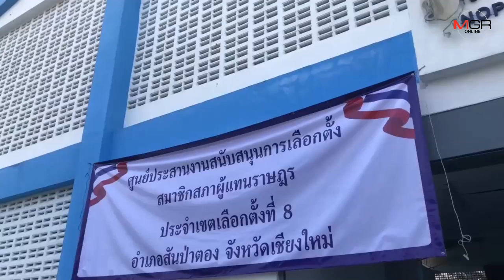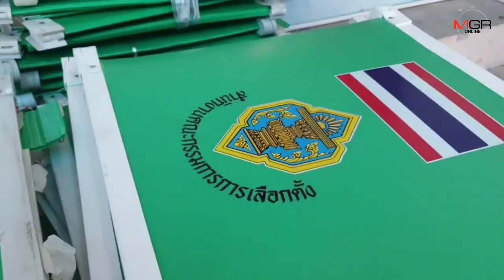กกต.ตรวจเตรียมพร้อมและแจกหีบเลือกตั้งซ่อม ส.ส.เขต8เชียงใหม่เชื่อมั่นราบรื่น